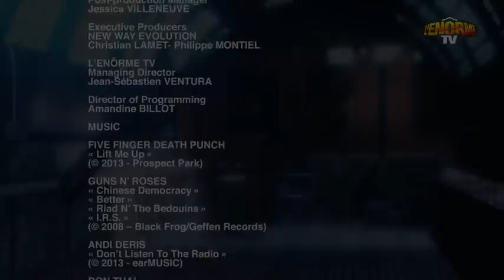Jason Hook talks about the new 5FDP album on Metal XS T.V.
Jason Hook talks about the new 5FDP album on Metal XS / European Television.